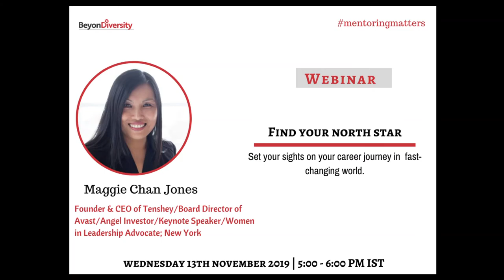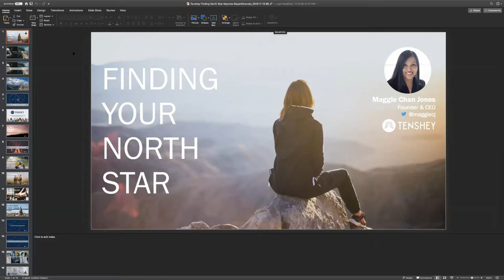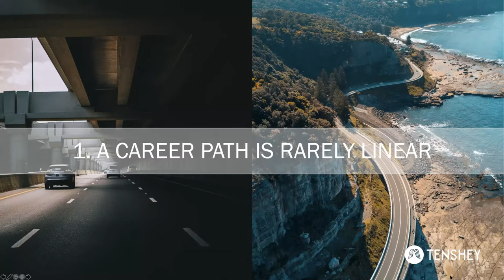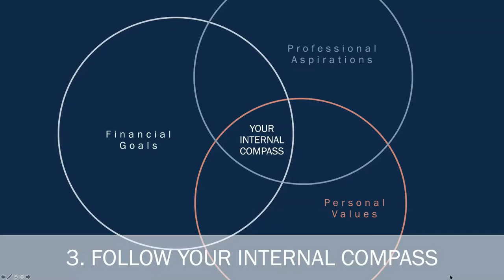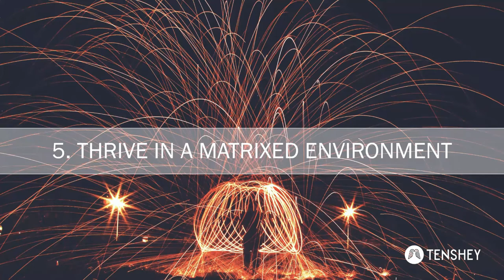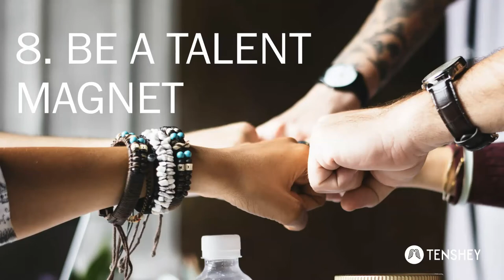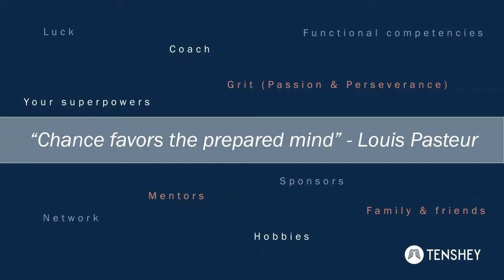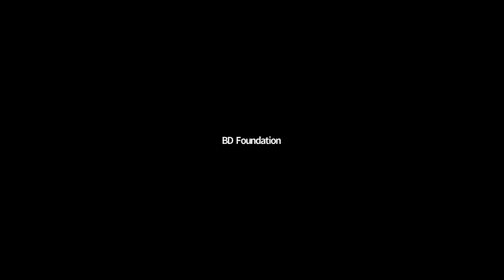Webinar with Maggie Chan Jones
BeyonDiversity presents 'Find your North Star' - A webinar presented by Maggie Chan Jones. Founder & CEO of Tenshey/Board Director of Avast/Angel Investor/Keynote Speaker/Women in Leadership Advocate; New York